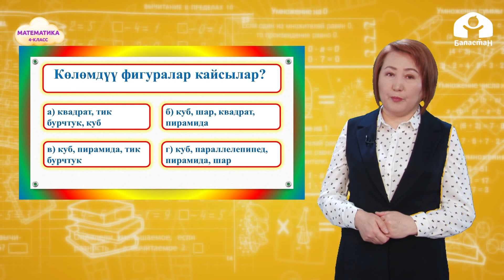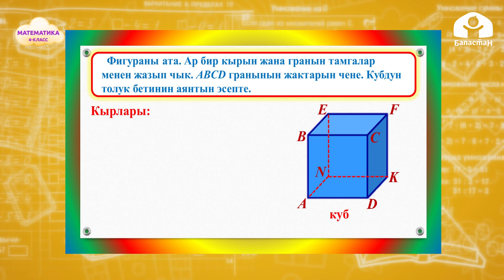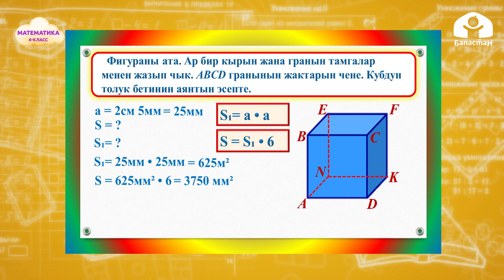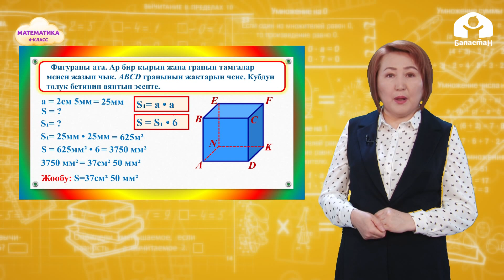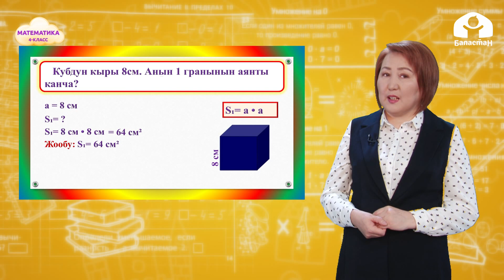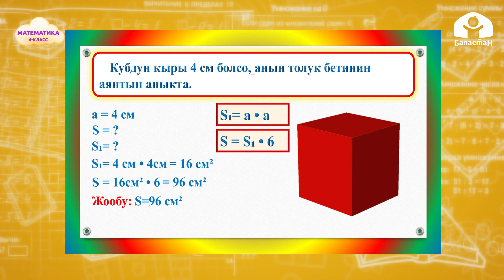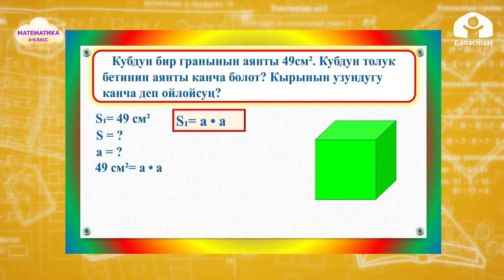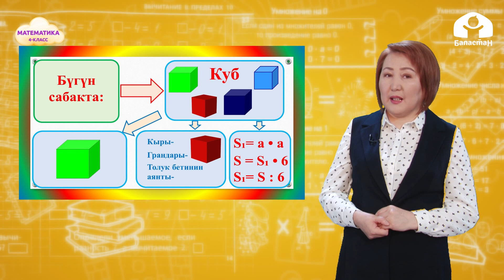4-класс. Математика / Кубдун аянтын табуу / Телесабак / 05.04.2021